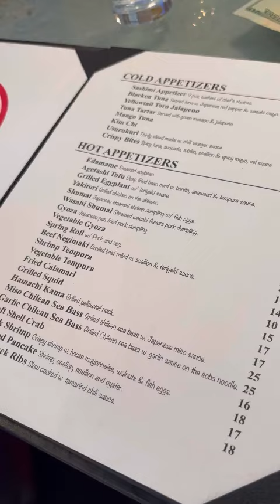tgif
boomer mukbang childhood friend